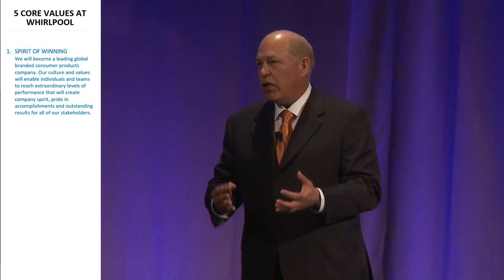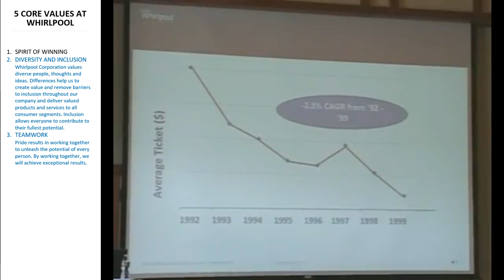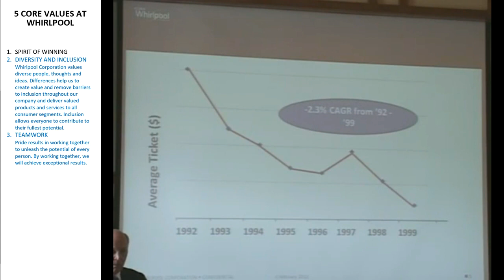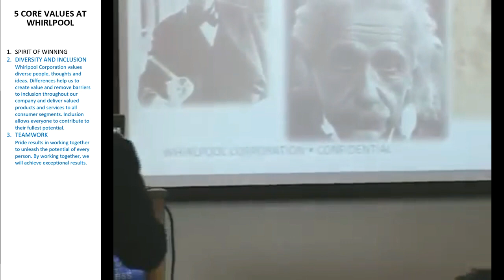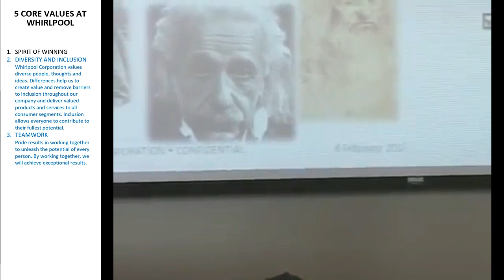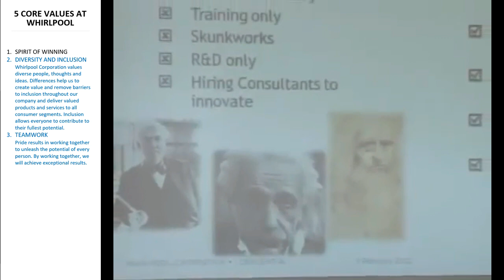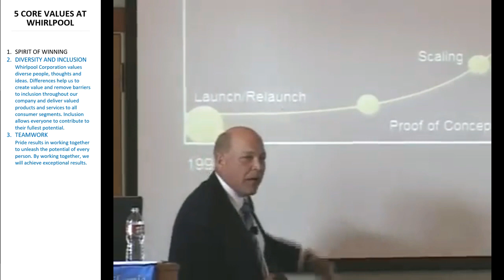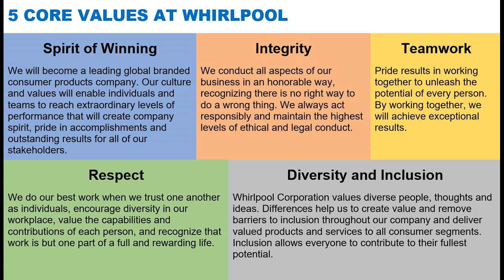5 CORE VALUES AT WHIRLPOOL via Jeff Fettig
Spirit of Winning
We will become a leading global branded consumer products company. Our culture and values will enable individuals and teams to reach extraordinary levels of performance that will create company spirit, pride in accomplishments and outstanding results for all of our stakeholders.

Whirlpool Corporation values diverse people, thoughts and ideas. Differences help us to create value and remove barriers to inclusion throughout our company and deliver valued products and services to all consumer segments. Inclusion allows everyone to contribute to their fullest potential.

Teamwork
Pride results in working together to unleash the potential of every person. By working together, we will achieve exceptional results.

Respect
We do our best work when we trust one another as individuals, encourage diversity in our workplace, value the capabilities and contributions of each person, and recognize that work is but one part of a full and rewarding life.

Integrity
We conduct all aspects of our business in an honorable way, recognizing there is no right way to do a wrong thing. We always act responsibly and maintain the highest levels of ethical and legal conduct.